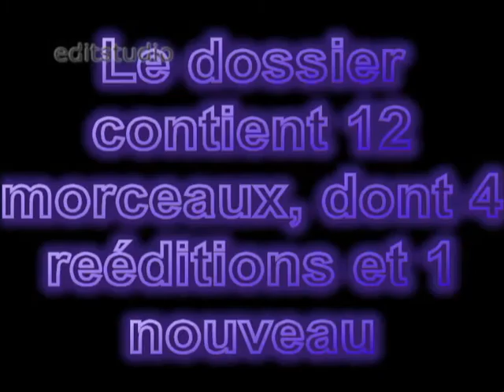[French YTPMV] (Album) Tiens, prends-ça !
Voilà 12 de mes YTPMVs en MP3. Vous retrouverez mes anciennes vidéos, quatre rééditions de YTPMV que vous avez aimé ou qu'il fallait finir, et une nouvelle MV que j'ai pas posté. Pour les gens qui utilisent Windows Media, faites glisser l'image dans l'album si c'est pas déjà fait. Enjoy ^^!

(Ne criez pas si le lien vous affiche que le dossier n'est pas disponible, il faut dès fois attendre dans la vie... XD)